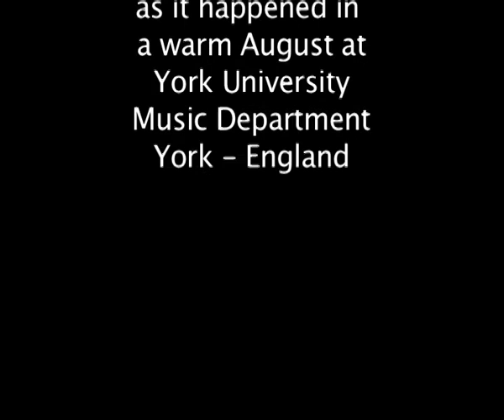Andrew Byrne - Ascension - Brake Drum Percussion - Enrico Bertelli (arr)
Here are the events as happened on a warm day of August 2009 at York University - Music Department in a wonderful gamelan room.
Percussionists: Enrico and Pietro Bertelli